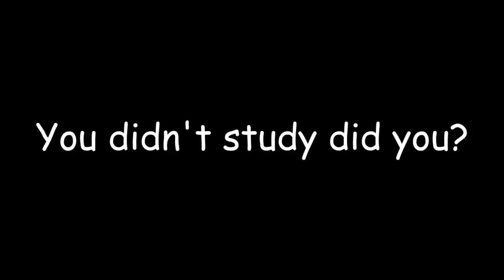Minecraft HORROR VS REAL LIFE HORROR!! Minecraft Vs Real Life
Minecraft Donut the Dog & The LittleClub Adventures

Minecraft vs real life horror challenge, this video shows all the scariest real life characters vs all the minecraft versions of these characters. Baldis basics school, halloween the movie, Jason, five nights at freddys, zombies,ghostbutsers, bendy and the ink machine & werewolves!!